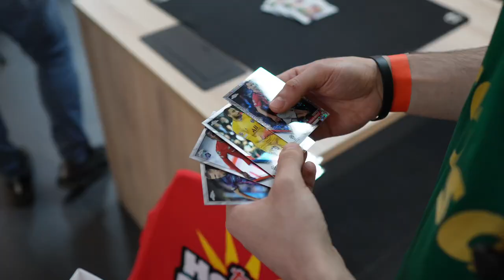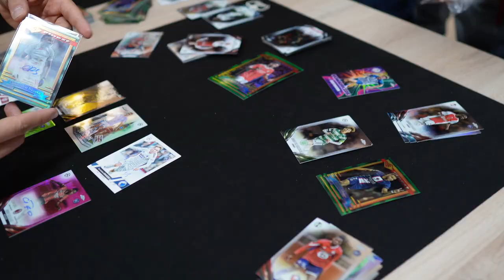Topps protagonista del fenomeno "collezionismo"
Milano, settembre 2024 – La carta più costosa di sempre, un Mickey Mantle del 1953 prodotto da Topps e gradato SGC 9, è stata venduta qualche anno fa all’incredibile somma di 12,5 milioni di dollari. Non c’è da stupirsi, quindi, se il mercato delle carte collezionabili sportive negli ultimi anni sta conoscendo una crescita esponenziale, arrivando a toccare numeri da capogiro: solo nel 2022 era stato valutato ben 9,69 miliardi di dollari, ma entro il 2030 raggiungerà la cifra record di almeno 20,48 miliardi (Kigs Researc). Un giro d'affari considerevole che coinvolge sempre più appassionati disposti a spendere cifre esorbitanti pur di aggiungere alla loro collezione la carta tanto rara, quanto desiderata.